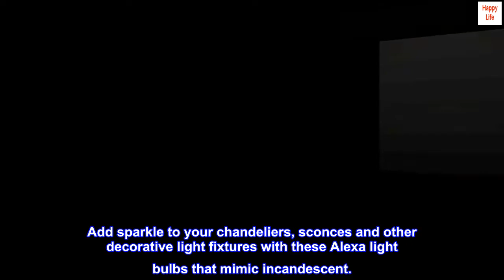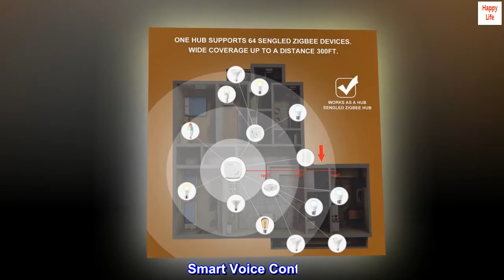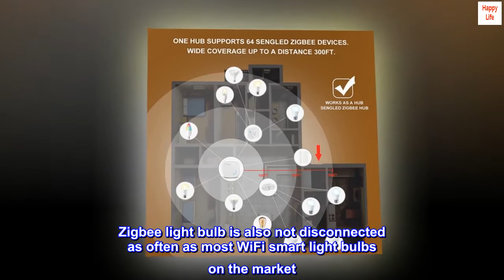Sengled Zigbee Smart Light Bulbs, Smart Hub Required, Work with SmartThings and Echo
Zigbee Hub Required. Pair Sengled smart candelabra light bulbs to a compatible ZigBee hub, like Sengled Smart Hub(sold separately: B0828KXVGQ), SmartThings Hub, Wink and Hubitat. Also compatible with built-in smart hub devices such as Amazon Echo Plus, Echo (4th Gen), Echo Show 10. You can use Apple Homekit & Siri if you have Sengled Hub(4th Gen). our bulb is not compatible with hue hub.
Smart Vintage Glass Filament Bulb. Smart Vintage Edison Bulbs with Soft white lighting add warmth and comfort to any space. True color (CRI90+) brings out the authentic colors, natural beauty of rooms, objects and enhances skin tones. Add sparkle to your chandeliers, sconces and other decorative light fixtures with these Alexa light bulbs that mimic incandescent.
Smart Voice Control. With the Zigbee hub, send a voice command to turn on/off or dim/brighten your bulbs from 1%~100%. The 5W Alexa light bulbs are equivalent to a 40W traditional incandescent bulb, saving over 90% energy. It could work long time-approximately 25,000 working hours. Making them virtually maintenance-free. With the Sengled Hub(which works with both 2.4G & 5G WiFi routers), you can voice or app control up to 64 Sengled smart lights and accessories throughout your home (even outdoor).
Group & Remote Control. Control your Smart Candelabra Bulbs anytime and anywhere you want from the free Sengled app (iOS, Android). You can also create a group for all Sengled light bulbs, and easily group controls your smart light bulb with Alexa, Google Home and IFTTT. With timer schedule and scene modes, setting your smart chandelier light bulb to make it seem like someone is home even when you are away.
Worry-free Throughout. Create a complete set of smart home ecological chains through Zigbee hub, which is more stable and safer than using a wifi system. Long-distance Signal Transmission and Worry-free that the Zigbee Smart Bulb signal quality is affected by the wall. Zigbee light bulb is also not disconnected as often as most WiFi smart light bulbs on the market.

Addition to smart home.

I have other Sengled bulbs in my smart home and they have performed well. I added two each of these chandelier bulbs to two sconces in the entry and hall. I can on/off and dim by voice with Alexa. I am as pleased with them an my other Sengleds.